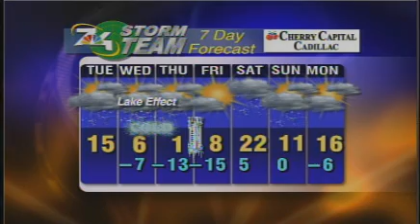February 17 Morning Forecast- Snow to Target Ludington/Manistee Area, Cold Too!